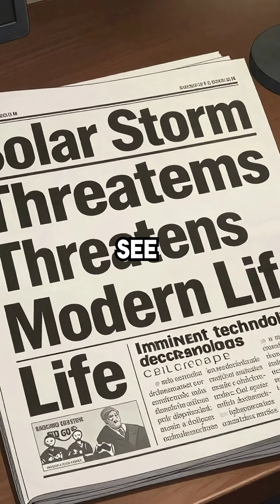What If a Solar Storm Hit Tomorrow?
One solar storm could end civilization as we know it 😳